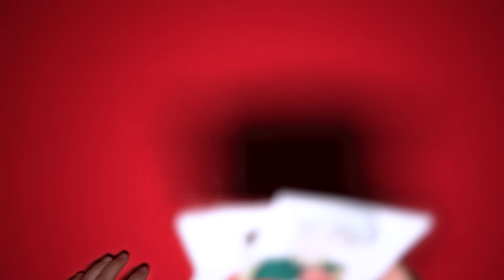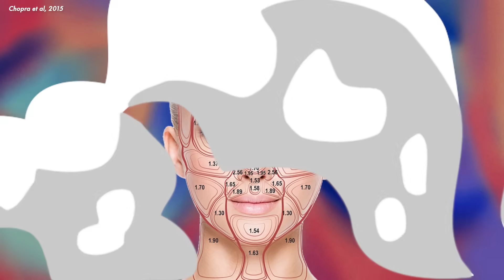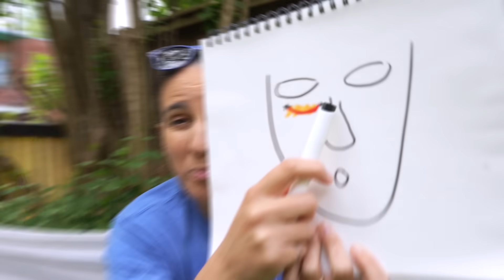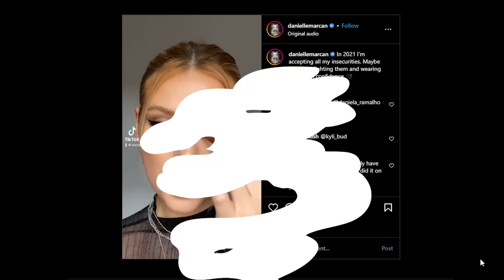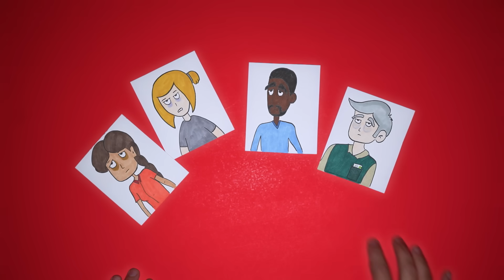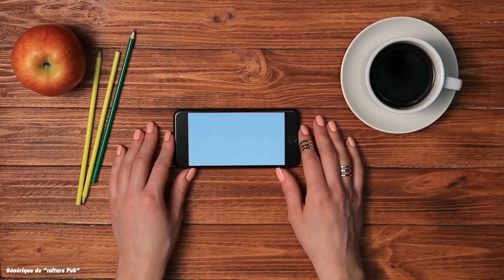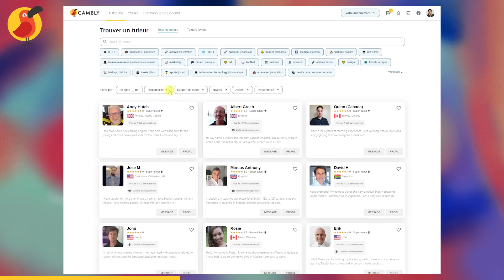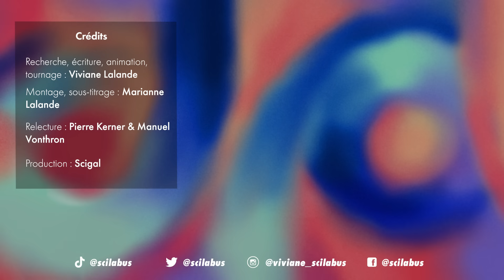Les cernes ne sont pas un signe de fatigue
Il y a plein de types de cernes différents - et autant de raisons de ne PAS culpabiliser d'en avoir. Non, vous n'êtes pas en manque de sommeil... Voici les infos que j'ai trouvées dans la littérature scientifique.

CHAPITRES
00:00 Qui a mal dormi ?
00:26 Le manque de sommeil, c'est pas la cause
01:01 Les cernes bleus / roses
01:50 L'astuce de la petite cuillère
02:09 Les cernes marrons
02:51 Les poches sous les yeux
03:38 Les cernes structurels
04:10 La super-combo
04:32 Conclusion : ne vous en voulez pas
04:46 Voir les cernes de manière positive
05:03 Qui a mal dormi : réponse
05:17 Il n'y a PAS de classification officielle des cernes
05:53 Y a-t-il des traitements pour les cernes ?
06:35 Cambly
08:07 A la prochaine :)